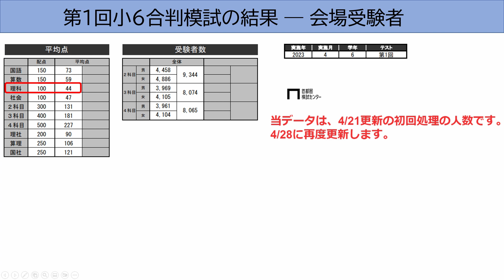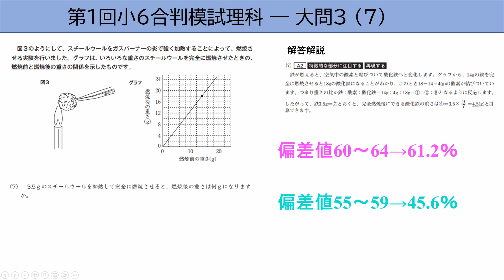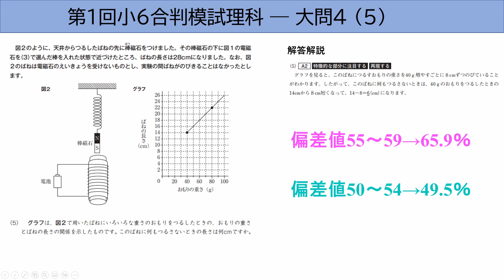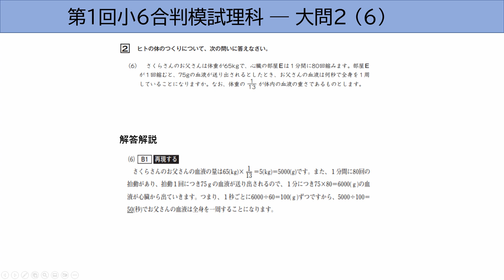2023年第1回小6合判模試理科～成績結果から見る偏差値5上げる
2023年4月16日(日)に学校会場で実施した第1回小6合判模試理科の成績結果からポイントとなった問題を取り上げています。